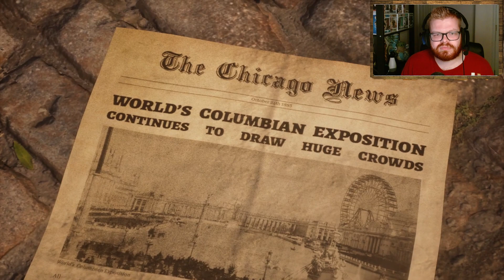WORLD'S FAIR HOTEL - The Dark Pictures Anthology: The Devil in Me w/TheBoiBusby | Intro and Prologue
Hey Goobers! Another fun series for you featuring the one and only TheBoiBusby! We played through The Dark Pictures Anthology: The Devil in Me. Hope you Goobers enjoy this series.

Description:

"WELCOME TO THE DARK PICTURES!

Thank you all for the support and thank YOU for being a part of the Goober Kingdom!

ALSO
Follow my links below for more content

ALSO CHECK OUT BUSBY'S CONTENT AS WELL!